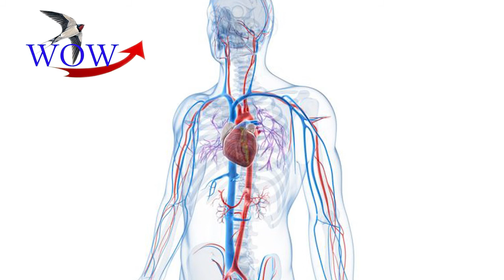អត្ថប្រយោជន៍នៃផ្លែដូង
ផ្លែដូង និងទឹកដូងមានអត្ថប្រយោជន៍ខ្លាំងណាស់សម្រាប់សុខភាពរបស់លោកអ្នក
អត្ថបទនេះនិងពន្យល់អ្នកស្តាប់ទាំងអស់គ្នាពីអត្ថប្រយោជន៍នៃទឹកដូង